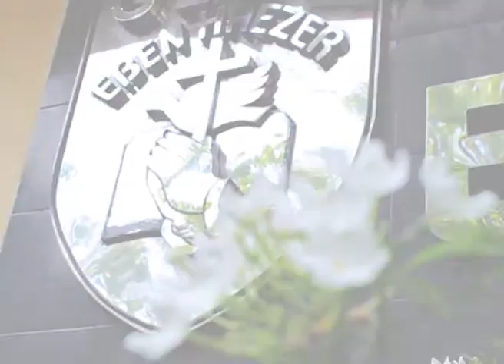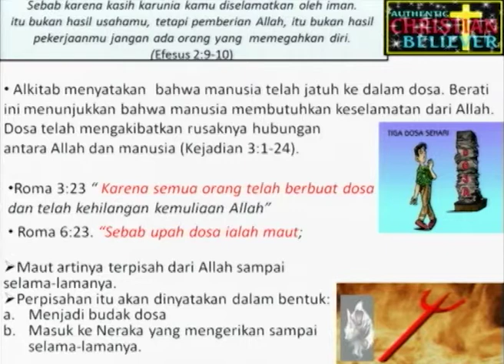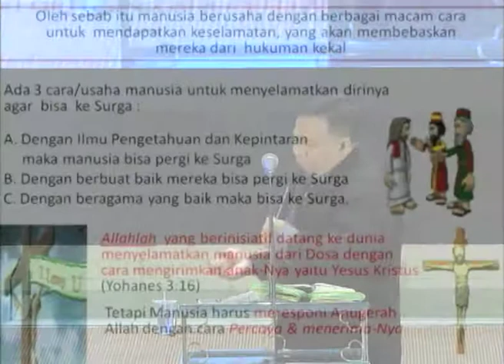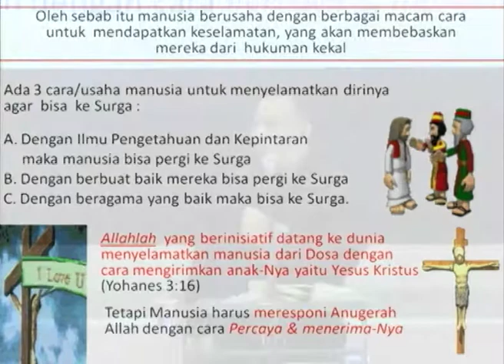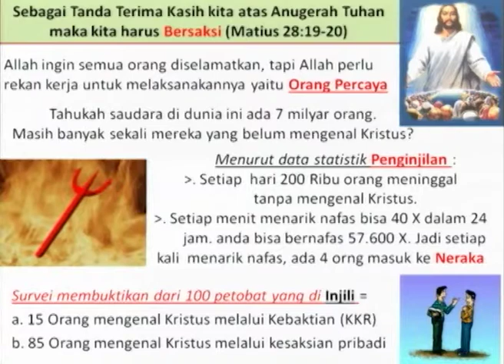Ibadah 1 - 8 April 2018. GSJA Eben Haezer Surabaya.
IBADAH 1 (06.00 WIB) - 8 April 2018.
GSJA Eben Haezer - Jl. Ambengan No. 2 Surabaya.
Pengkhotbah : Pdt. Ferdinan F.Gosal.